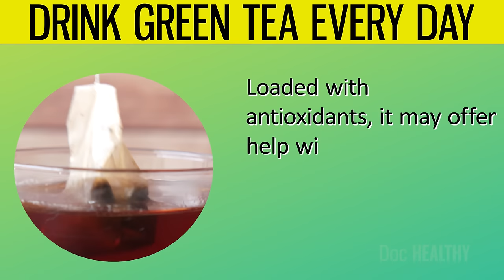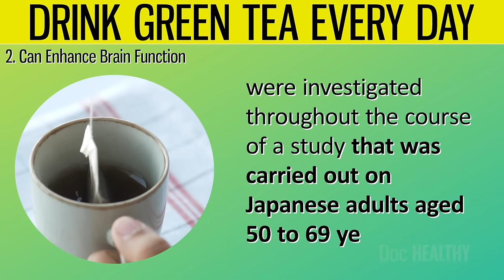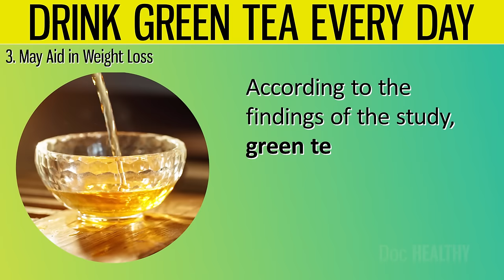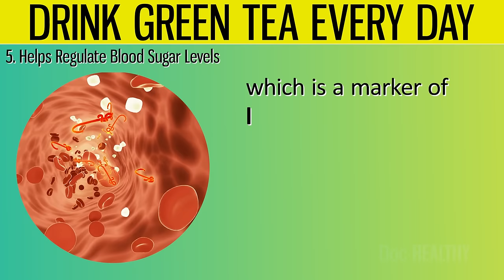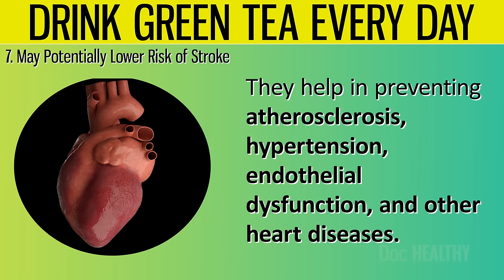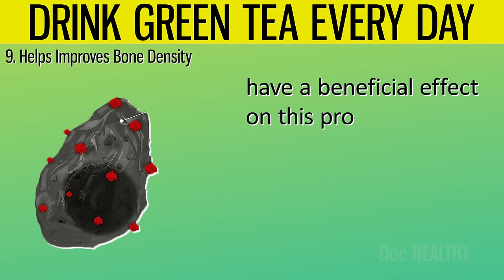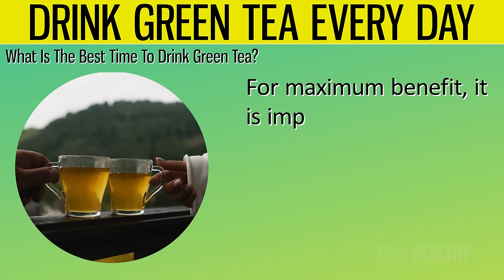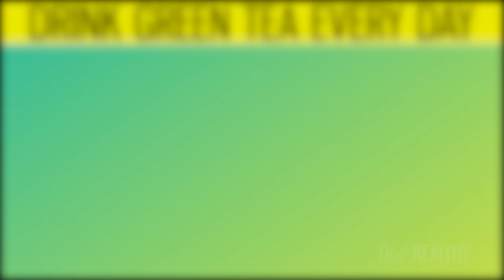You MUST Drink 1 Cup Of Green Tea Every Day - Here’s Why! (Green Tea Health Benefits)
Green tea has evolved from a culturally significant drink with deep historical roots into a contemporary health panacea. The origin of green tea may be traced back to China, where it was first consumed in 2737 BC. When the emperor of China inadvertently drank water that had a dead tea leaf boiled into it, green tea came to light.

Renowned for its subtle flavor and therapeutic properties, it has captured the attention of health enthusiasts worldwide. Loaded with antioxidants, it may offer help with nutrients such as vitamin C, E, and B9 absorption in the digestive tract.

In today’s video, we have explained 10 powerful health benefits of incorporating green tea into your daily routine, highlighting the specific elements responsible for these benefits and how they positively impact the body.

🎥 Other Videos You Must Watch: 12 Bad Daily Habits That Are DESTROYING Your Kidneys! - 12 Bad Daily Habits That Are DESTROYING Your Kidneys! - YouTube

⌛Timestamps:
⏱️ Intro - 0:00
⏱️ 1. Rich in Antioxidants - 01:16
⏱️ 2. Can Enhance Brain Function - 02:29
⏱️ 3. May Aid in Weight Loss - 04:13
⏱️ 4. May Improve Heart Health - 05:52
⏱️ 5. Helps Regulate Blood Sugar Levels - 07:10
⏱️ 6. Reduces Bad Breath - 08:19
⏱️ 7. May Potentially Lower Risk of Stroke - 09:54
⏱️ 8. Promotes Digestive Health - 11:14
⏱️ 9. Helps Improves Bone Density - 12:42
⏱️ 10. Reduces Stress and Anxiety - 13:36
⏱️ What Is The Best Time To Drink Green Tea? - 14:56
⏱️ 1. In the Morning - 15:24
⏱️ 2. Before Exercise - 15:42
⏱️ 3. Between Meals - 15:57
⏱️ 4. In the Afternoon - 16:19
⏱️ 5. Before or After Meals for Weight Loss - 16:39

Green tea is made from unfermented leaves and reportedly contains the highest concentration of powerful antioxidants called polyphenols. The primary antioxidants in green tea are catechins, with EGCG being the most potent. The ability of these catechins to combat free radicals, which are molecules that cause oxidative stress and damage to cells, is one of their most impressive characteristics. It plays a significant role in the aging process as well as a number of diseases, including cancer and heart conditions.

Can Enhance Brain Function

Another popular yet surprising benefit of consuming green tea is its effects on brain health, largely attributed to its unique blend of bioactive compounds. Earlier, you heard that this particular type of tea contains EGCG, a potent antioxidant. It may modulate various signaling pathways in the brain. For instance, it influences the activity of neurotransmitters like dopamine and serotonin, which play a crucial role in mood regulation and alertness.

May Aid in Weight Loss

The most well-known commercial for green tea features a girl who battles with her weight and gets in shape by drinking the tea. Well, it’s true that this beverage may enhance the body's ability to burn fat as fuel, a process known as fat oxidation. Additionally, it may also help regulate appetite. The presence of catechins and caffeine might influence hormones that regulate hunger, contributing to reduced calorie intake and further controlling body weight.

May Improve Heart Health

Nothing gives people more satisfaction than protecting their hearts by just drinking tea. Green tea catechins may improve endothelial cells, which form the interior line of blood vessels, leading to better regulation of blood pressure and blood flow. Improved endothelial function reduces the risk of atherosclerosis, a major cause of heart disease.

Helps Regulate Blood Sugar Levels

Blood sugar is another factor that inversely affects heart health. However, drinking green tea may stimulate the uptake of glucose into skeletal muscle cells. This action is crucial because it helps reduce the overall blood sugar levels in the body, enhancing the body's ability to use glucose more effectively.

Reduces Bad Breath

People who drink sugary drinks often should be concerned about their dental health, as it may cause bad odors. However, the catechins in green tea have strong antibacterial properties. They work by reducing the germs in the mouth. This reduction in bacterial load is crucial since bacteria are often the primary cause of bad breath.